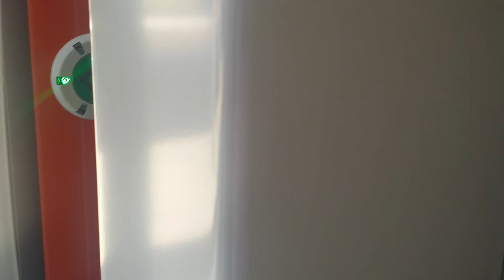S8 Line Train Ride from Frankfurt Hbf to Frankfurt Airport (08-27-2019) - Frankfurt, Germany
車両 種類/Train Type
DBAG Class 423

S8 line zugfahrt von Frankfurt Hbf nach Frankfurt (Main) Flughafen Regionalbahnhof
프랑크푸르트중앙역~프랑크푸르트 공항 구간 S8선 열차 운행영상
フランクフルト中央駅〜フランクフルト空港駅 区間 S8線電車運行映像, ドイツ